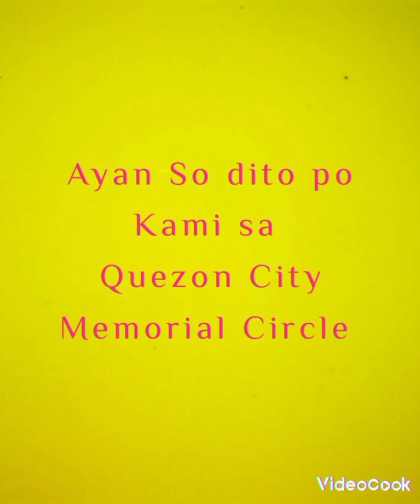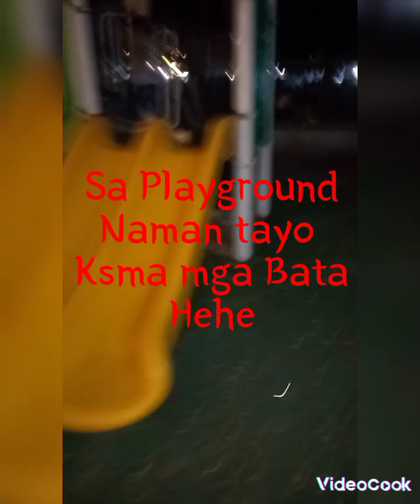Quezon City Memorial Circle